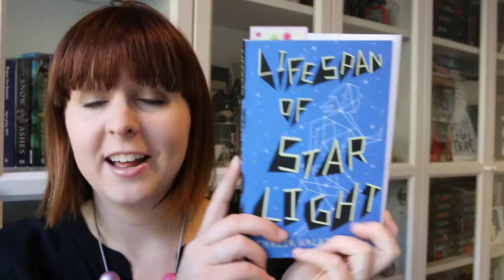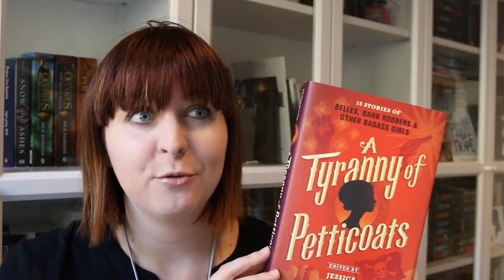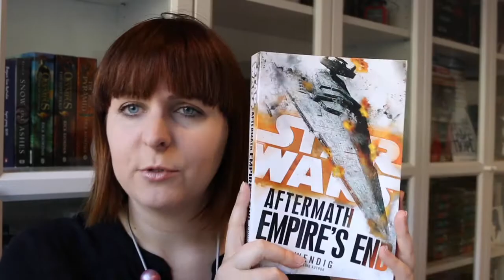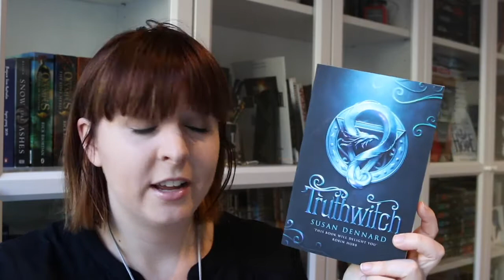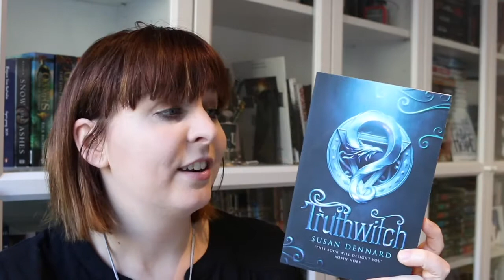March Book Haul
All the books I bought or received in March. Which can aptly be summed up in the following phrase: get reading, Stef!